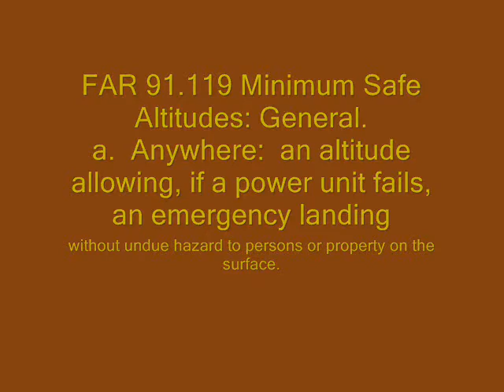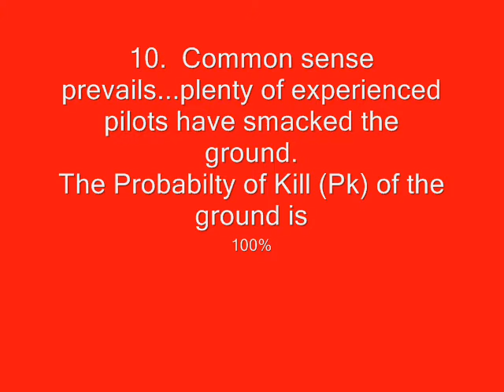low level flying 0002